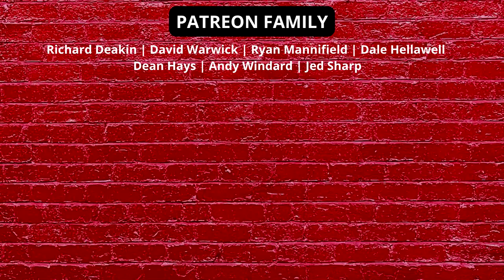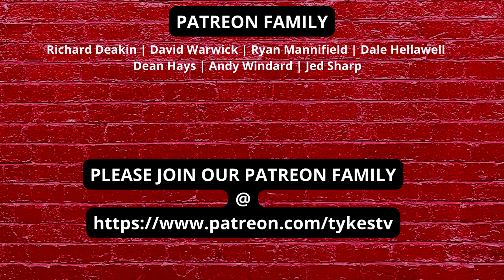SWANSEA CITY v BARNSLEY | PREVIEW | FT ANDY | DALE | DAVE